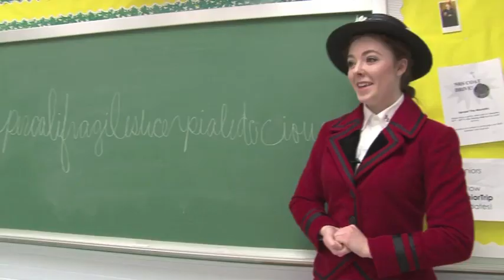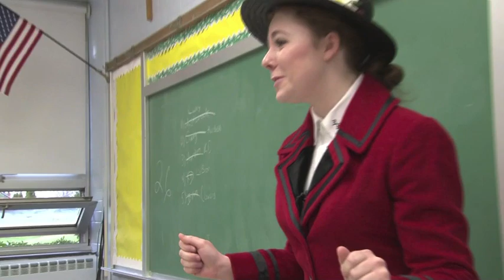Mary Poppins visits Bishop Eustace Preparatory School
Join us on March 3, 4, and 5 at the Collingswood Scottish Rite Theatre!  Tickets are on sale now